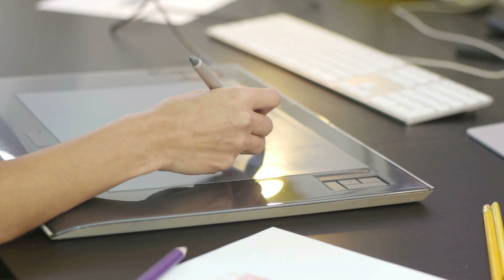Flocco ambasciatore della moda italiana in Polonia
Lo stilista teramano Filippo Flocco sarà ambasciatore della moda italiana a Varsavia dove si terrà un evento a fine settembre. L'iniziativa rientra nelle celebrazioni per i 100 anni di relazioni diplomatiche tra Italia e Polonia